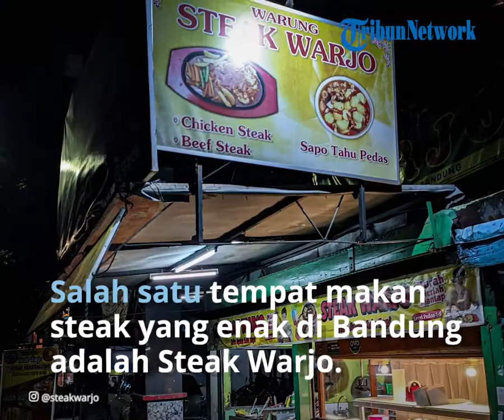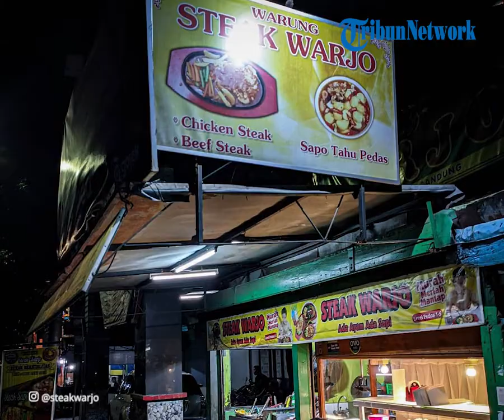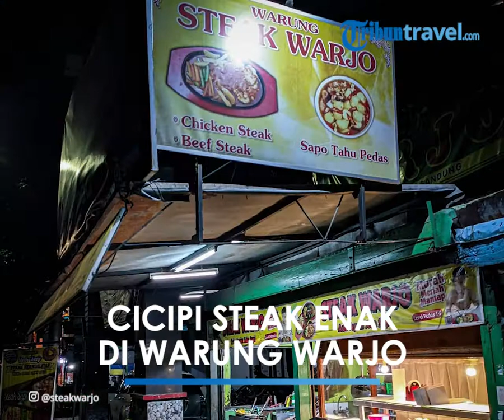Kisah Eks Chef Restoran Mewah Jualan Steak Murah di Bandung, Bisa Pilih Level Pedasnya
TRIBUN-VIDEO.COM - Traveler ingin makan steak enak di Bandung?

Ada beberapa pilihan tempat makan steak enak di Bandung yang menawarkan harga ramah di kantong.

Salah satunya adalah Steak Warjo.

Steak Warjo beralamat di Jalan Karapitan Nomor 2, Bandung, Jawa Barat.

Seperti dikutip TribunTravel, Minggu (29/8/2021), dalam channel YouTube Ken & Grat travel vlogger Ken dan Grat sempat mencicipi sambil mereview menu yang ada di Steak Warjo beberapa waktu lalu.

Nah, warung steak enak di Bandung ini penjualnya ternyata mantan chef restoran mewah, lho.

"Tadi kata bapaknya, bapaknya dulu kerja di restoran mewah sebelumnya. Tampilan makanannya saja kan sudah kayak di restoran prasmanan, pakai hotpate," ujar Ken.

"Terus sausnya benar-benar wanginya gravy banget," imbuhnya.

Dalam videonya, telihat mereka memesan steak sapi level dua dan steak ayam level empat.

Memang ada dua pilihan daging steak yang tersedia di Steak Warjo, yakni daging sapi dan daging ayam.

Semuanya disajikan di atas hotplate, dilengkapi dengan sayuran dan nasi.

Selain steak ayam dan sapi, warung Suratno juga menyediakan menu nasi dan aneka lauk ala warteg.

Ada fried chicken juga, lho.

Ken dan Grat pun juga mencicipi nasi dan freid chicken ayam goreng tepung.

Dengan aneka menu yang lezat, warung Steak Warjo sudah populer di kawasan Bandung dan sekitarnya.

Tak heran, jika para pengunjung silih berganti mendatangi Steak Warjo untuk mencicipi sajian lezat yang ada di sana.

Untuk harganya cukup murah traveler, yakni mulai Rp 25 ribu untuk steak ayam dan Rp 30 ribu untuk steak sapi.

Bagi kamu yang penasaran dengan masakan mantan chef restoran mewah terkenal ini, warung Steak Warjo buka sekira pukul 10.00 WIB hingga 21.00 WIB.

Artikel ini telah tayang di TribunTravel.com dengan judul Eks Chef Restoran Mewah Jualan Steak Murah di Bandung, Bisa Pilih Level Pedasnya,